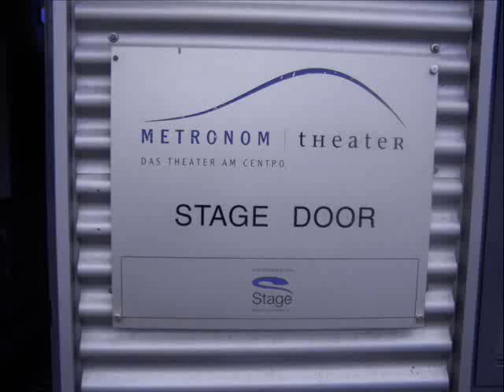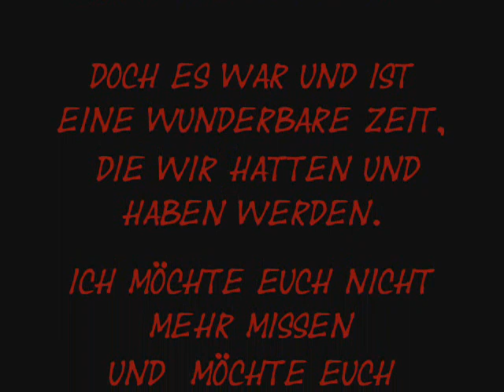Danke Mädels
Ich möchte mit diesem Video meinen Mädels danken für dei schöne Zeit mit Tanz der Vampire. Ich möchte euch nicht mehr missen